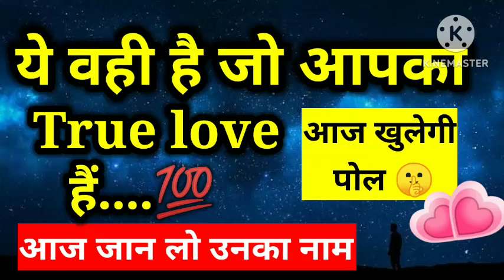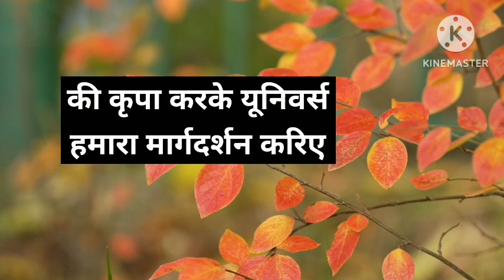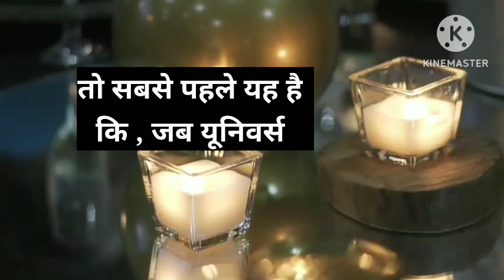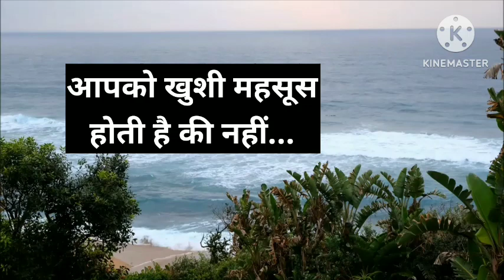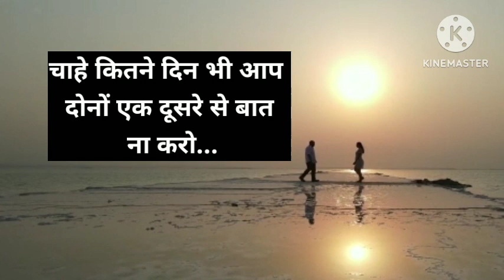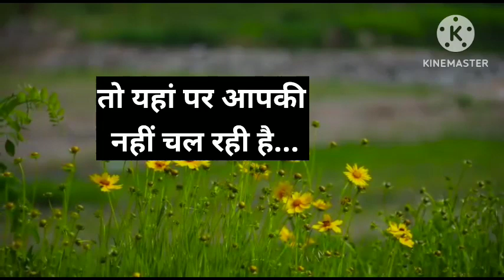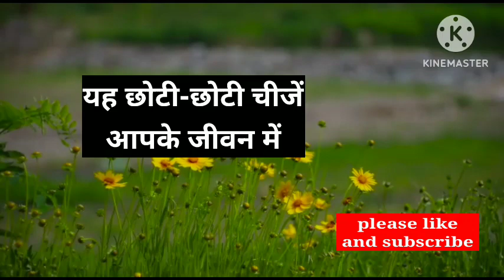ये वही है जो आपसे सच्चा प्यार करते है आज जान लो उनका नाम अब खुलेगी पोल 💯 ।। Universe message